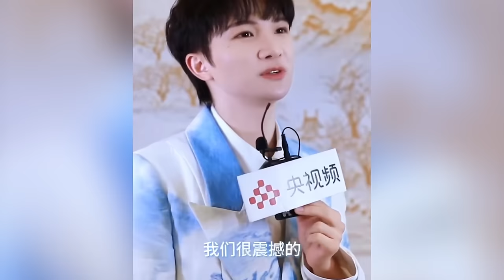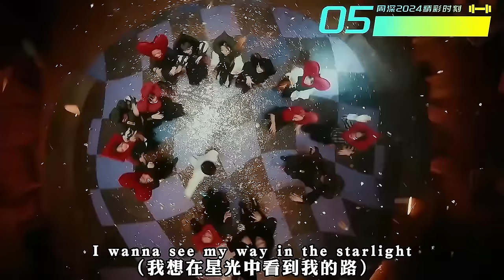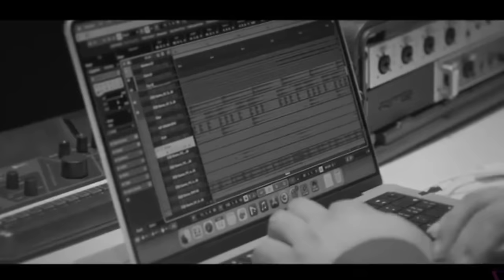【周深】央视五一晚会新舞台《演唱: 征途》！前有北影节再放“催泪弹”，后有cosmo杂志恐怖销量，汪苏泷起哄周深跳科目三！